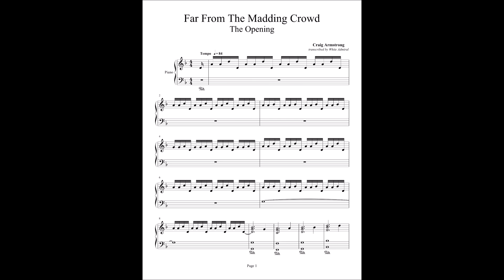Far from the Madding Crowd - "Opening" - Craig Armstrong (with sheets)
Only: $5.75!